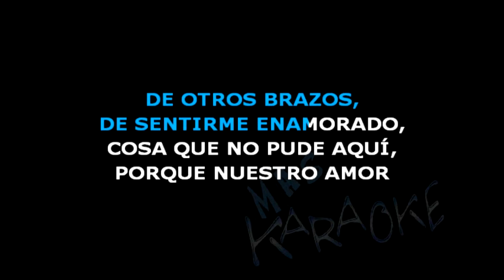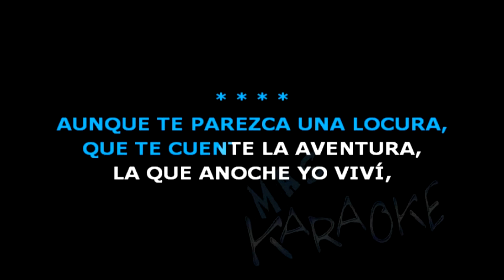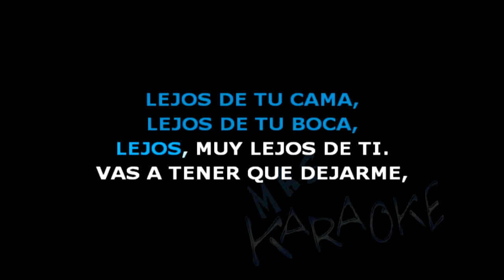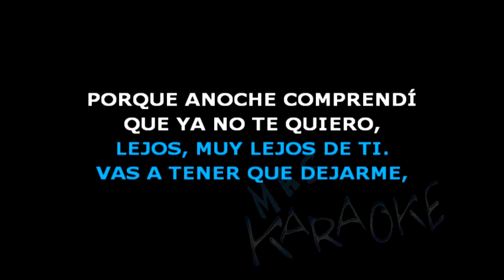😎 ANOCHE 🟢 Damián Córdoba 🎤 MAS KARAOKE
🟢 Pude haberte dicho
que anoche escapando a tu silencio
yo anduve por ahí,
pude inventarte mil historias,
que seguro creerías, pero, sabes, no fue así.